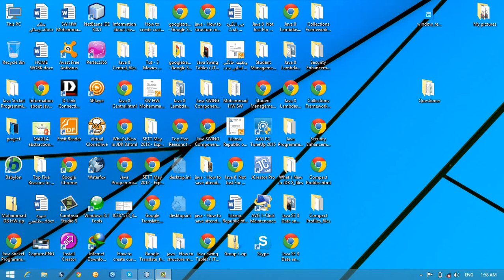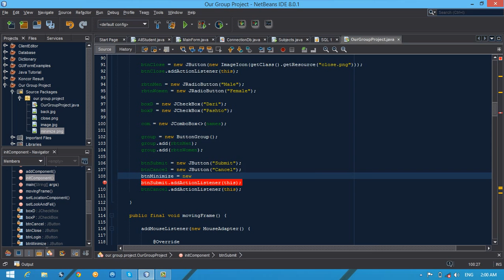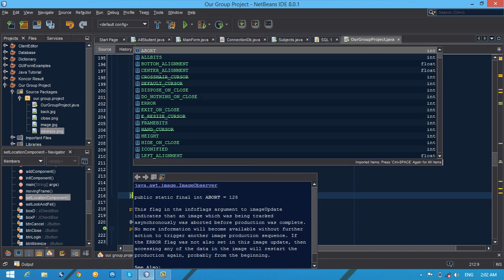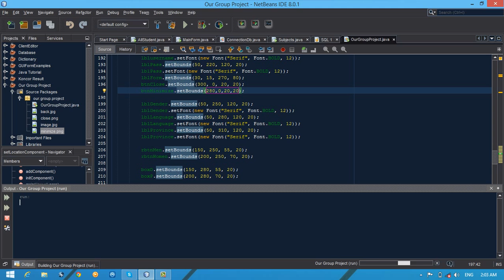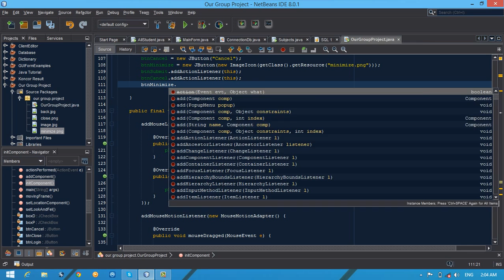Java complete project part 13 پروژه کامل در جاوا آموزش پیشرفته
java registration form of a simple account management system
پروژه کامل در جاوا آموزش پیشرفته